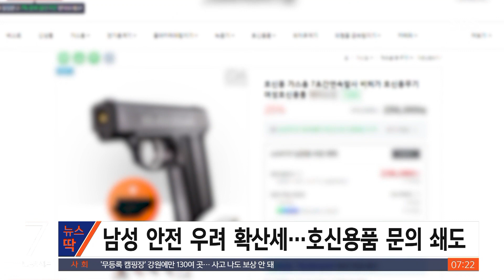호신용품 관심 급증…'신림동 흉기 난동' 후 남성도 찾는다 / SBS / 뉴스딱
대낮 서울 도심 한복판에서 이른바 '무차별 살인' 사건이 발생하자 호신용품을 찾는 시민이 늘고 있습니다.

신림동 흉기 난동 사건이 발생한 지난 21일부터 20~40대 남성의 쇼핑 트렌드 1위에 '호신용품'이 자리 잡고 있습니다.

삼단봉, 전기충격기, 후추 스프레이 등이 검색 상위권에 올랐습니다.

여성들도 세대별로 약간의 차이가 있지만 호신용 반지, 가스총, 스프레이 등을 찾고 있는 추세입니다.

판매 사이트에는 "삼단봉 확장형, 고급형은 어떤 차이가 있냐. 판매자분이 보시기에는 남자 기준으로 어떤 게 호신용으로 더 좋냐" 등 문의 글도 폭발적으로 늘고 있는데요.

각종 온라인 커뮤니티에서는 "이제부터 가스총 차고 다니면서 연습하고 시뮬레이션을 해야겠다", "방검복이랑 목도리 필수인 듯하다"는 우려의 글이 올라오고 있습니다.

이번 사건의 피해자가 20대 남성으로 알려지면서 젊은 남성들도 안전에 대한 불안감이 커지고 있는 것으로 보입니다.